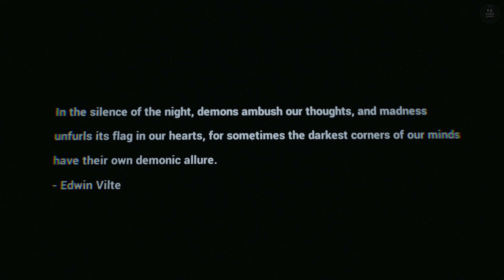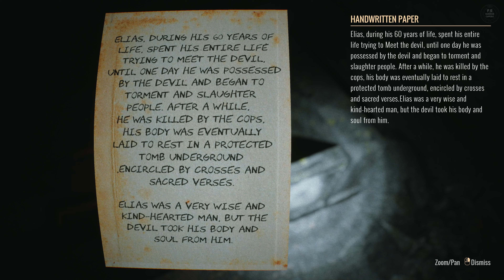GRAVEYARD SHIFT | FULL GAME Walkthrough No Commentary 4K 60FPS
□ Game Description □
"Guarding the graveyard shift is often considered one of the most terrifying jobs globally, but night guarding at Whispering Winds Cemetery surpasses any other cemetery in horror!. You play as a character named Gary, who must go to Whispering Winds Cemetery for his first workday and guard it from 5 PM to 8 AM the next day."

P.B. Horror Gaming's Rating - ★★★½☆

Developer - DarkPhobia Games.
Publisher - DarkPhobia Games, Teaserplay.
Platform - PC.
Release - 2023.